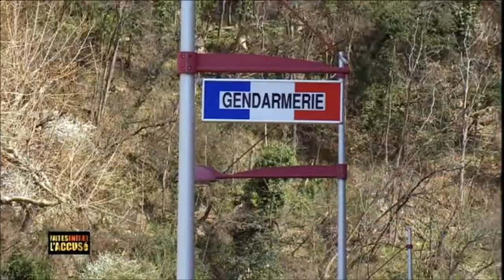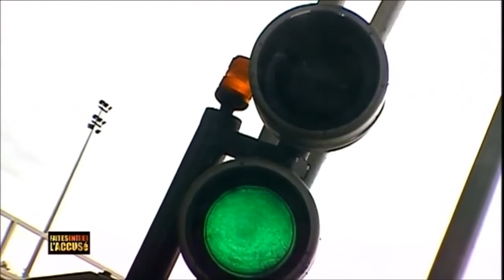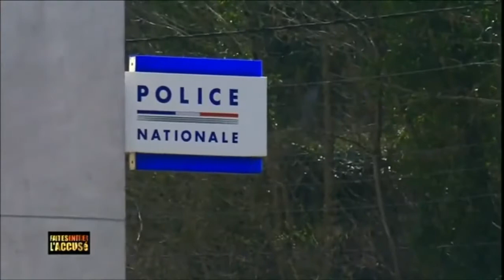Patrice ALÈGRE il killer strangolatore francese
Secondo Documento video sul serial killer Francese Patrice Alégre, tutto l´articolo completo ed in Italiano sulla sezione Crime e Horror del nostro sito